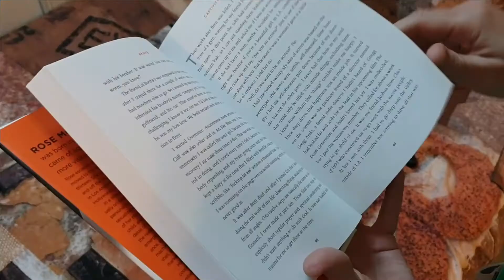Koh Lanta La légende : mise au point sur l'émission de TF1 !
Koh Lanta La légende : mise au point sur l'émission !
Bonjour à tous, dans cette vidéo critique d'émission, je vous parle de Koh Lanta et des rumeurs et faits réels qui ont fait parlé d'elle ces derniers jours et même depuis toujours.

L'occasion de mettre les choses au clair sur trois points bien précis :

- Les spoilers concernant l'émission.
- La triche.
- Les accusasions de scanarios préparés à l'avance par la production.

Un débat qui me semble intéressant, alors n'hésitez pas à me dire ce que VOUS, vous en pensez dans les commentaires sous cette vidéo.

Toutefois attention : les commentaires haineux envers les candidats ou l'émission, les spoilers ou théories un peu trop avancées seront automatiquement supprimés par mes soins.

Échangeons sur l'émission librement en disant ce qu'on pense : dans le respect de chacun !

Pour en savoir plus sur l'émission et les crédits photos:
« Koh Lanta, La légende », l’édition spéciale pour les 20 ans du jeu culte
de TF1, sera diffusée à partir du mardi 24 août 2021, à 21h05.
(©Thomas Braut – Alain Issock / ALP / TF1)
ALP Music
Sample : Magheda mamuere » Heart of Africa Vol.2 Spectrasonics.
Philippe Pelet et Olivier Perrot-Poitou pour Moneypenny Production et
ALP Music, filiale d’ALP